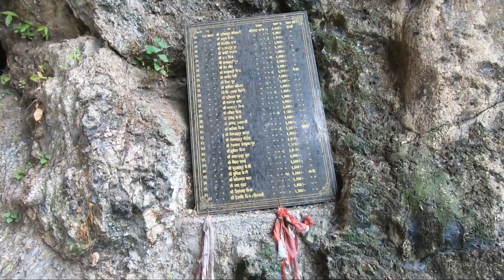Chameri Cave || Adventure || Nepal || RamYan || Vlog#15